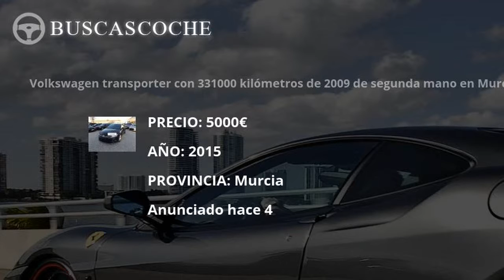Volkswagen Lt desde 937€, mejores ofertas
Ultimos coches Volkswagen Lt usados en venta, visita para verlos.